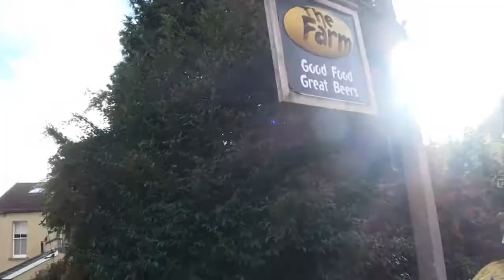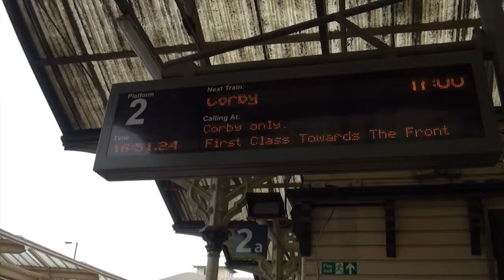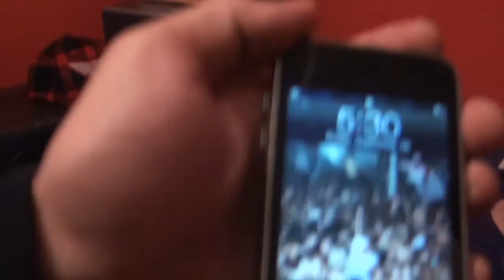Episode 15 : "The Hip Hop BBQ" - The Hip Hop Revolution Documentary (Bristol/Corby, UK)